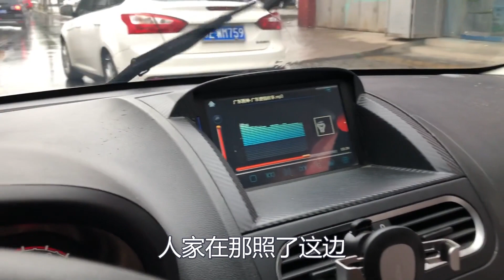大姐冒雨送10斤鸡蛋，小苏高兴地送老公啥礼物？拆开让人哭笑不得